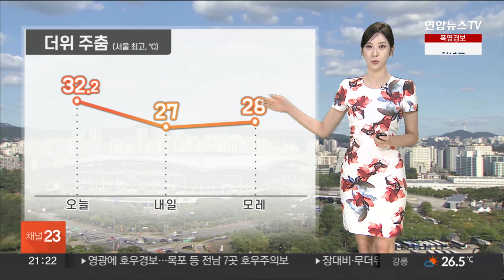[날씨] 호우특보 확대 가능성…주후반까지 많은 비 / 연합뉴스TV (YonhapnewsTV)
[날씨] 호우특보 확대 가능성…주후반까지 많은 비

강한 비가 내렸다 그쳤다를 반복하고 있습니다.

시간이 지날수록 호우 특보도 확대되고 있고요.

지금은 수도권과 세종, 호남 해안 일부 지역에 호우주의보가 발령 중입니다.

비구름 등 차츰 전국으로 확대되겠고 내일까지 수도권과 해안가, 제주 산간에는 150mm 이상, 강원 내륙 지역에도 최대 120mm의 큰비가 쏟아지겠습니다.

특히 수도권은 내일 새벽부터 오전 사이에 시간당 최대 60mm에 달하는 물벼락이 떨어질 가능성이 높은데요.

따라서 호우 특보는 더 넓은 지역으로 확대될 가능성이 높고요.

해안가로는 바람도 매우 강하게 불겠습니다.

안전사고 없도록 시설물 점검에 힘써주시기 바랍니다.

비가 내리면서 무더위의 기세는 일시적으로나마 누그러지겠습니다.

절기 처서인 내일은 서울의 최고기온이 27도까지 오르는 데 그치겠고요.

모레도 28도가 예상됩니다.

비는 금요일 오전이면 대부분 그칠 텐데요.

비가 그치면 다시 30도 안팎의 낮 더위가 찾아오겠습니다.

하지만 다음 주 초반에 다시 비 소식이 들어있어서 날씨의 변덕이 심할 것으로 보이니까요.

앞으로 발표되는 기상정보를 잘 살펴주시는 게 좋겠습니다.